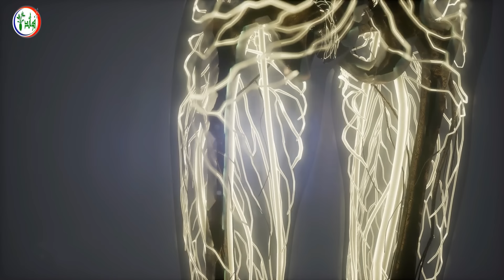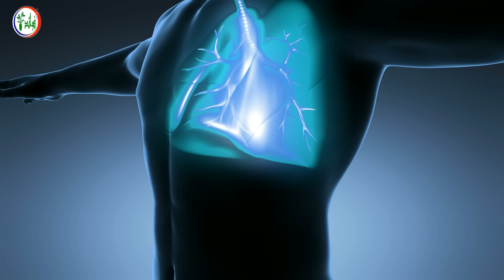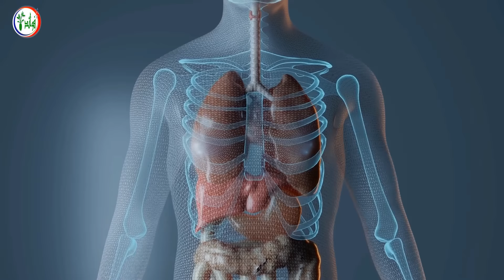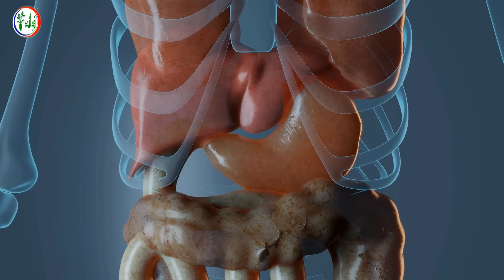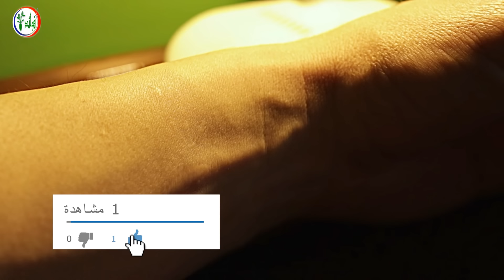اشرب مغلي أوراق الغار قبل النوم وبعد 7 أيام هذا ما سوف يحدث لجسمك وفق أحدث الدراسات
في هذا الفيديو سوف نتحدث عن ورق الغار وفوائد شرب مغلي أوراق الغار قبل النوم العديدة لجسم الإنسان وفق أحدث الدراسات. الكثير منا يسمع عن اوراق الغار ولكن لا يعرف مدى أهميتها للصحة و للسكري و للصداع و للقولون العصبي يعتبر ورق الغار من الأشجار العطرية دائمة الخضرة وفي الفيديو  سنذكر أهم فوائد أوراق الغار 18 فائدة لأوراق الغار لا تخطر لك على بال وطرق استخدامها بالتفصيل و و القيمة الغذائية لأوراق الغار.
فوائد شرب مغلي أوراق الغار قبل النوم

7 علامات إذا رأيتها على جسمك فاعلم أنها تشير بقرب اصابتك بالفشل الكلوى تعرف عليها فوراً